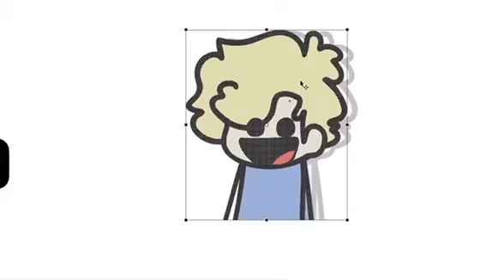“When Is the Next Storytime? (click now deleting VERY soon)” Temporary LukeOrSomething video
Sorry I’m shamelessly stealing Luke’s content, no bad intentions here. Just wanted to save this piece of history before it’s gone forever XD